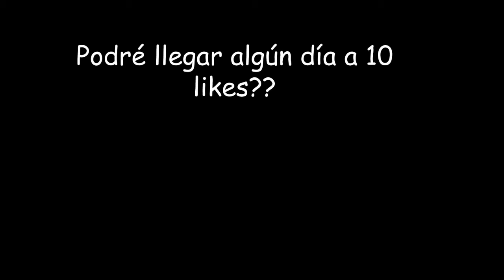UN POCO DE SUPERVIVENCIA!! | LEFT 4 DEAD 2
Hola que pasa hijos de frutaa, aquí os dejo esta partida cortita que espero que sus gustee!!
Un kiss.